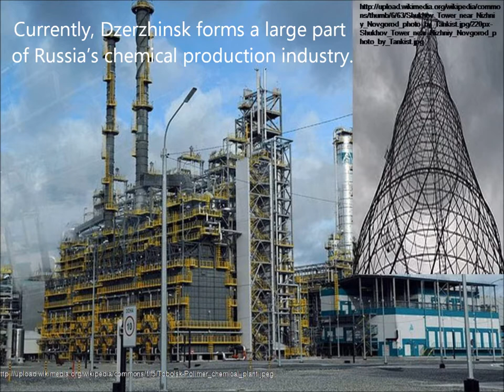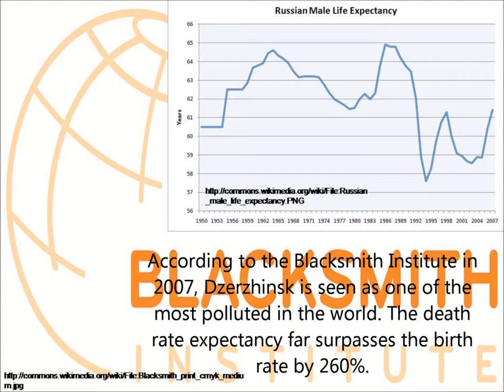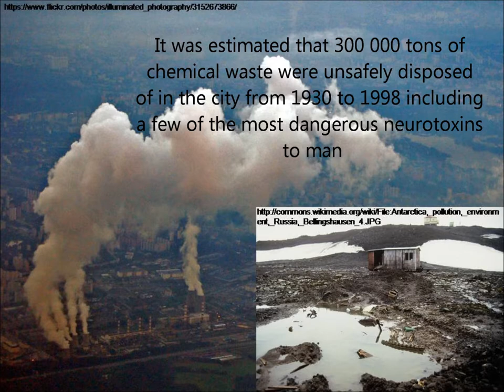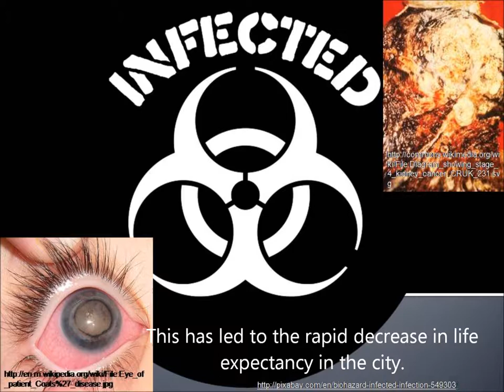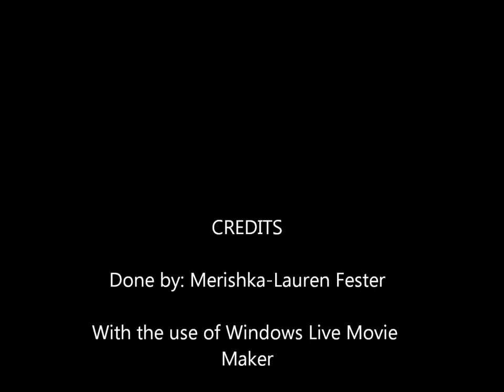Dzerzhinsk, Russia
A Carbon Qampus Production

Directed and acted by Merishka-Lauren Fester
My digital story on the pollution in the city of Dzerzhinsk

Dzerzhinsk is one of the most polluted cities in Russia. This was due to the manufacturing of chemical weaponry during the Cold War. This has left its mark on the surrounding environment. In the year 2008, the Guinness Book of World Records named Dzerzhinsk the most polluted city due to water samples taken from the White Sea. The closing of chemical facilities and the restoration of contaminated land has been undertaken.

Filmed at the BCB Department, University of the Western Cape